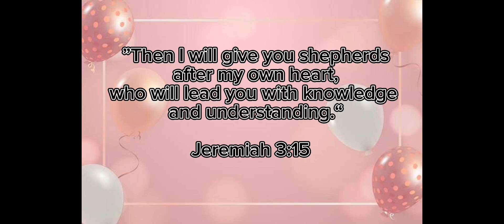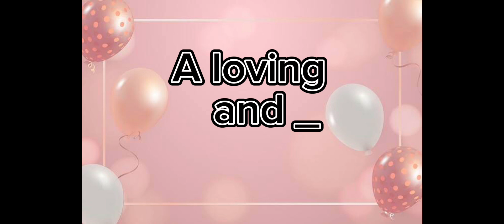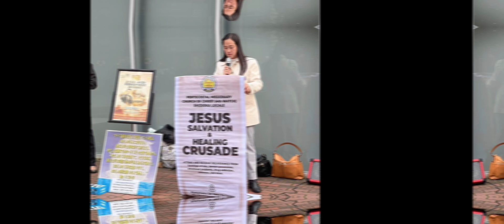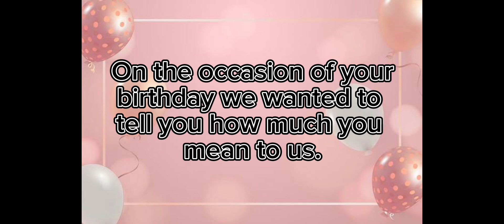VP for Missionary Service (7/14/2024)